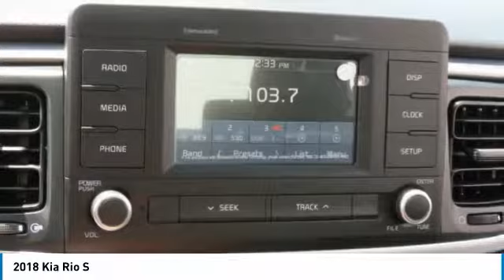2018 Kia Rio Charlotte NC K180608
2018 Kia Rio S

7725 South Blvd.

You'll love this 2018 Kia Rio. This is a 4 door car you'll want to take home. Call and get in touch with Dutch Miller Kia Charlotte directly, and be the first to open the 4 door car door today!